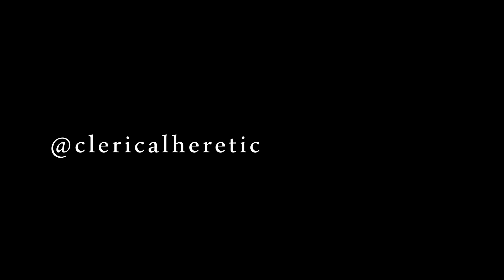The Goblin Slog || Baldur's Gate 3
I actually split this recording into two parts because I didn't expect this encounter to go as long as it did. Goblins really do come in dozens. Also those spiders were doing more damage to me than the goblins.

Special thanks to the Discordites who vibed in vc while I edited this